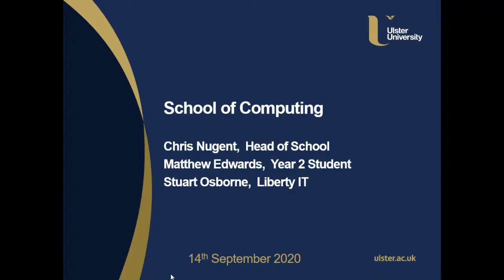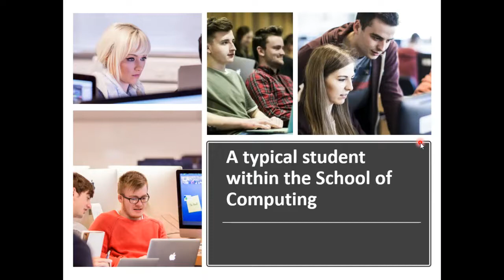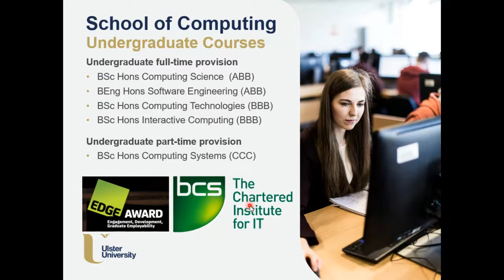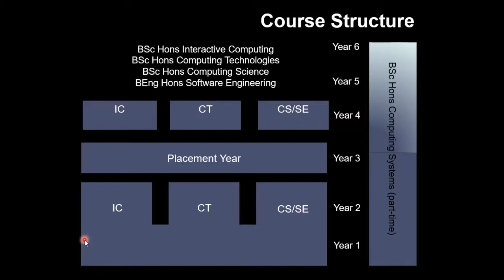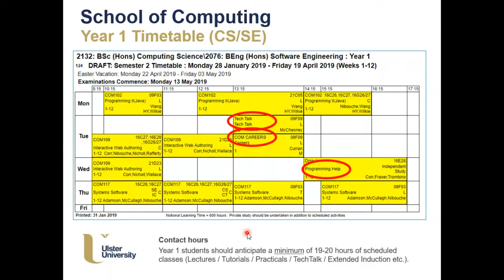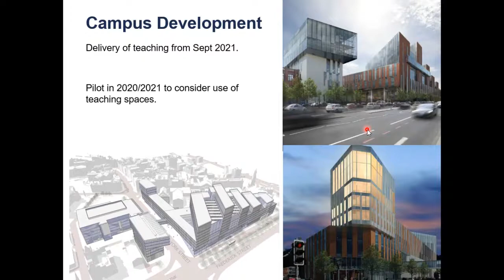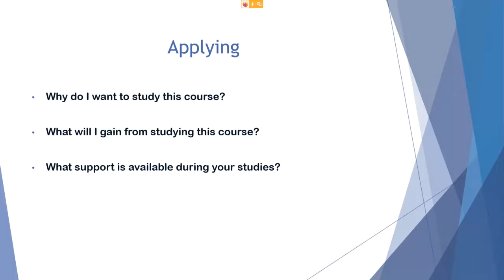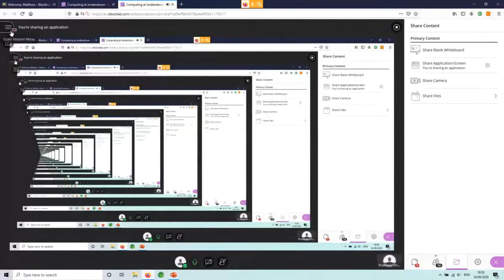School of Computing at Belfast campus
Find out more about the courses available at our School of Computing, based at our Belfast campus.  Meet our course team, hear from current students and a recent graduate - now working at Liberty IT.